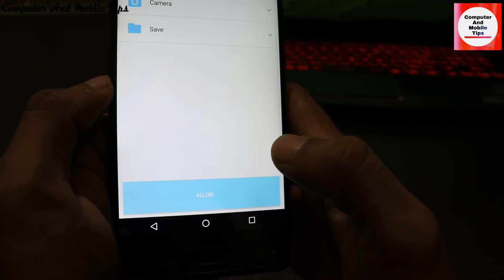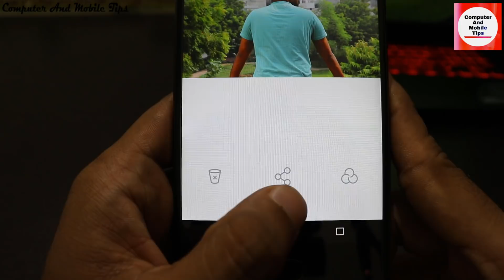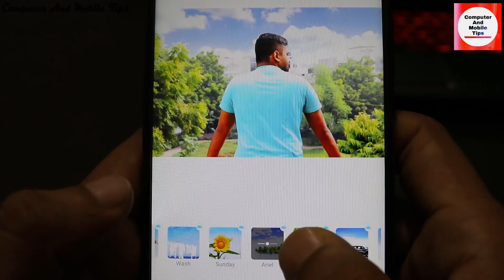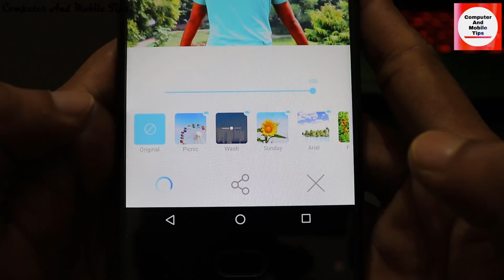BEST Photo Editing App for Android Mobile/picnic/MALAYALAM by Computer and mobile tips